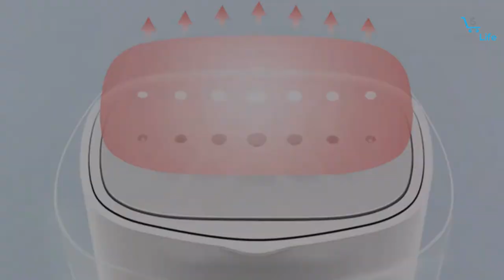Xiaomi Mijia Garment Steamer Iron Portable Handheld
// Amazon Link //

1.  Rowenta DR8120 X-Cel Powerful Handheld Garment and Fabric Steamer Stainless Steel Heated Soleplate
2.  Steamfast SF-717 Mini Steam Iron with Dual Voltage
3.  BLACK+DECKER Advanced Handheld Garment / Fabric Steamer

Features:
-Lightweight & portable, Small size for one hand to hold.
-Adopts SteamPlus technology, 1200W powerful steam, care of the clothes and effectively removing the wrinkle of clothes.
-Highly efficient penetration into clothing, 22g / min steam with high temperature and pressure for 7-8 minutes ironing.
-Equipped with aluminum alloy steam nozzle, ceramic glaze and anion panel for secondary heating, the cleaner can make more strong steam.
-Micro pressurized steam, not easily leaking water, Fast steam output, further spray distance, wide steam coverage.
-8 degree tilt angle body, professional design for ironing clothes.
-Three-Layer security protection, smart Temperature control and fuse dual-layer protection and auto-power off when heating over 140 ℃.
-Comes with 2.2m lengthen power cord, small brush, 150ml water tank, indicator and rounded panel.
-One button control, no need other complex steps, just press and start.